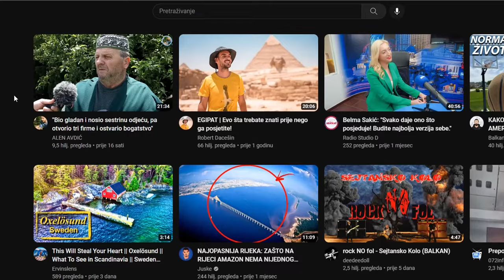Meni moj DJEVER nije težak!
ĆEHAJE B.B,
Srebrenik 75350